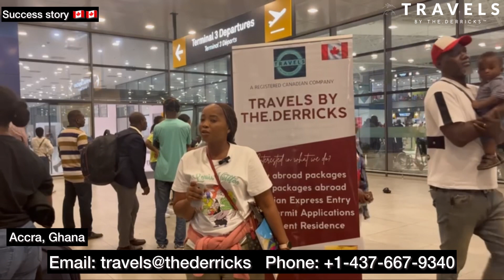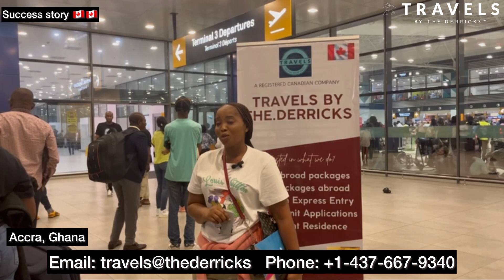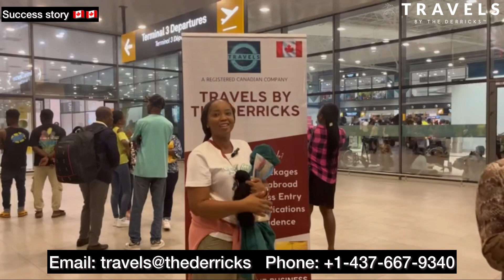My Canada 🇨🇦 Story in five (5) minutes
Must Watch Till The End! Watch And Listen To The Amazing Story Of Rebecca As She Leaves Ghana To Canada.

Another One For The Archives.

Let’s Help You Achieve Your Canadian Dream.

Your Travel, Our Business!